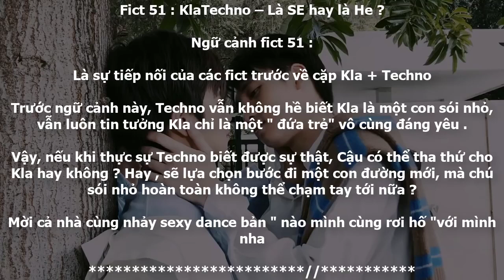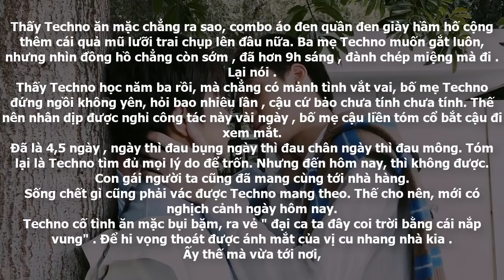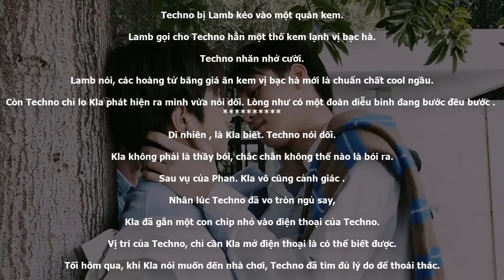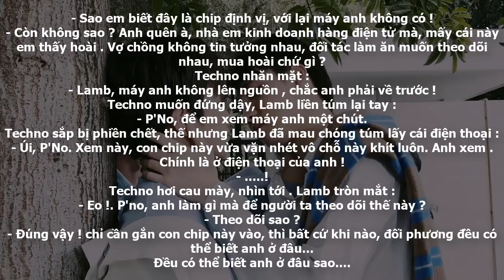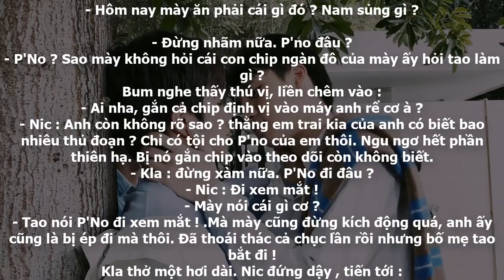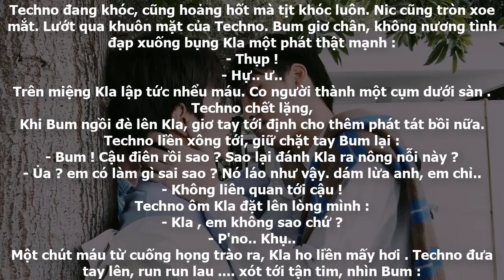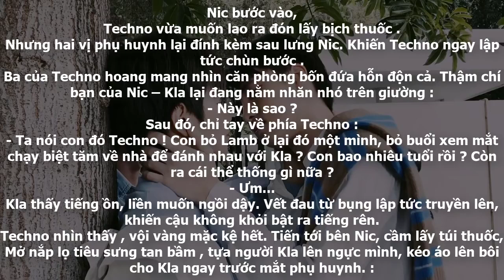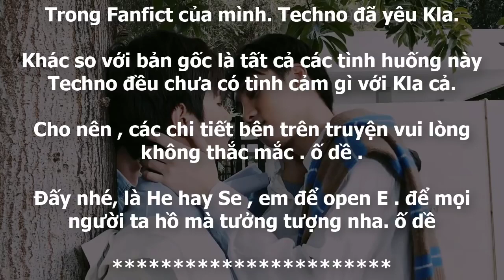Chuong 51 Truyen Love by chance the series uoc Goi La Tinh co yeu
✔ Diễm Thiếu : Xin Chào Các Bạn Đây Là Kênh Youtube Đam Mỹ Chính Thức Truyện 2 Wish Official.
✔ Nickname : Truyện 2 Wish Official ✔
✔ Tác giả : khongngoc00 - Facebook: không ngốc ✔
Đăng Ký ✔ Ấn Chuông 🔔 : Để Theo Dõi video Video Mới Nhất Của : Youtube Truyện 2 Wish Official Sớm Nhất Nhé:
Kênh Youtube Đam Mỹ Mình Sẽ Làm Tất Cả Truyện Love By Chance The Series - Được Gọi Là - Tình Cờ Yêu.
Do Tất Cả Các Bạn Việt Nam Cover Hay Đang Dịch Lại Mình Sẽ Cố Gắn Làm Tất Cả Video Truyện Love By Chance The Series Để Updoaload Về Trên Kênh Youtube Đam Mỹ Này Cho Tất Cả Các Bạn Cần Và Đọc Truyện.
🎬 Bản Quyền Video Truyện 2 Wish Official :
Diễm Thiếu : Tất Tần Tật Thông Tin 8 Diễn Viên idol Đam Mỹ Trong Phim Love By Chance The Series - Được Gọi Là - Tình Cờ Yêu :
Perth Vai AE - Top + Saint Vai Pete - Bot
Mean Vai Tin - Top + P'lan Vai Can - Bot
Title Vai Tum - Top + Earth Vai Ta'r- Bot
Marh Vai Kengkla - Top + Gun Vai Techno - Bot
→→ Love By Chance Series ←←
❤ Perth –  Saint Ae – Pete
Perth
Công chính của phim, vai Ae.
Tên: Tanapon Sukumpantanasan
Birth: 20/03/2001
Chiều cao: 1m76
Cân nặng: 64kg
Saint
Thụ chính, vai Pete.
Tên: Suppapong Udomkaewkanjana
Birth: 17/04/1998
Chiều cao: 1m81
Cân nặng: 62kg
Sinh viên trường Đại học Srinakharinwirot Bangkok, phân khoa kinh tế.
♥ Mean – Plan Tinn – Can
Mean
Vai Tinn.
Tên: Phiravich Attachitsataporn
Birth: 05/03/1998
Chiều cao: 1m80
Cân nặng: 65kg
Sinh viên khoa báo chí.
Note: Mean là một trong những đứa con đầu tiên được thực hiện quá trình IVF thụ tinh trong ống nghiệm tại Thái Lan.
Plan
Vai Can.
Tên: Rathavit Kijworaluk
Birth: 19/02/1997
Chiều cao: 1m74
Cân nặng: 56kg
Sinh viên trường Cao đẳng Dusit Thani Bangkok. Trường chuyên về quản lý khách sạn.
❤ Mark – Gun KengKla – Techno
Mark
Vai KengKla.
Tên: Siwat Jumlongkul
Birth: 30/03/2000
Chiều cao: 1m78
Cân nặng: 58kg
Từng là học sinh trường Surasakmontree Bangkok.Hiện tại đang là sinh viên trường Đại học Srinakharinwirot Bangkok.
Gun
Vai Techno.
Tên: Napat Na Ranong
Birth: 12/01/1998
Chiều cao: 1m78
Cân nặng: 64kg
Sinh viên trường Đại học Chulalongkorn, khoa nghệ thuật truyền thông Faculty of Communication Arts.
❤ Tilte – Earth Tum – Tar
Title
Vai Tum.
Tên: Kirati Puangmalee
Birth: 26/03/1998
Chiều cao: 1m80
Cân nặng:64kg
Sinh viên trường Đại học Thương mại Thái Lan Bangkok, khoa nhân văn Faculty of Humanities.
Earth
Vai Tar.
Name: Earth Katsamonnat Namwirote
Birth: 01/11/1996
Chiều cao: 1m74
Cân nặng: 56kg
Sinh viên trường Đại học Chiang Mai, khoa kiến trúc Faculty of Architecture.
Note: Bạn này là hoa có chủ rồi nha, có bạn trai rồi nha O IG bạn trai: @jay_szz